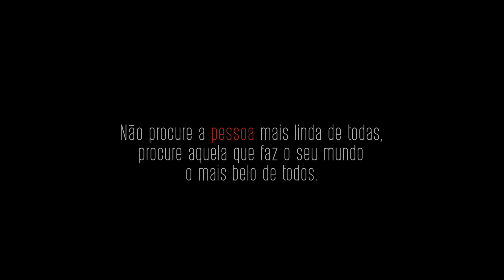EU ACHO LINDA AS MULHERES JAPONESAS E VOCÊ ?